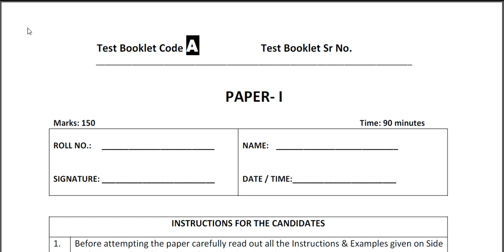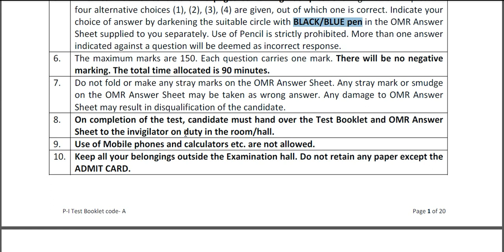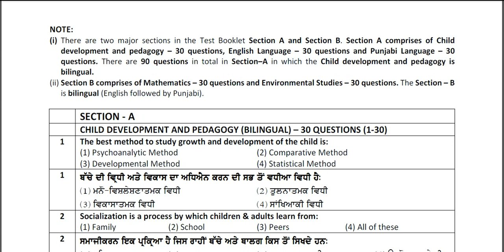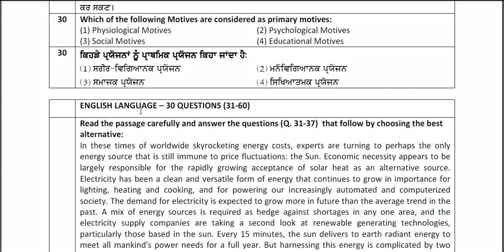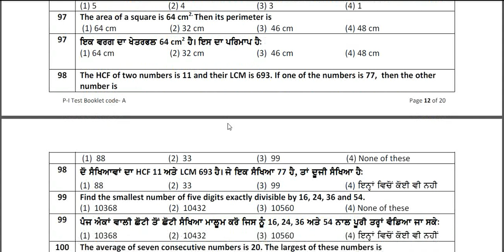PSTET PAPER 1 Sample Paper Free Downoad || Unsolved